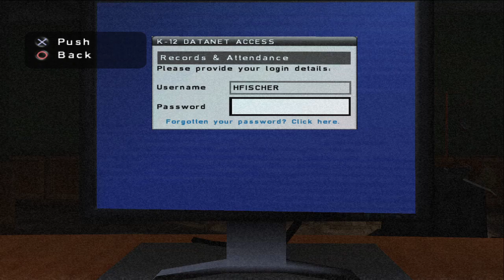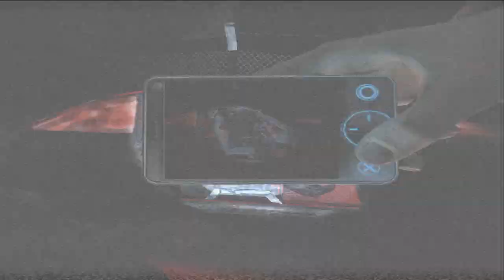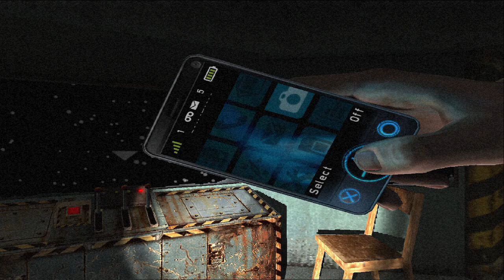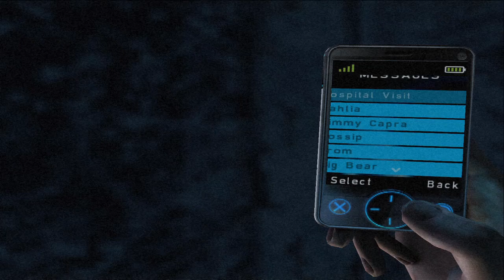Silent Hill: Shattered Memories - Part 5 1/2 - Groundhog Day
Hello everyone and in this episode we had technical difficulties and realized we didn't have our progress saved. This time you get to sit with us through some of the getting back to where we were. Only some of it. Please enjoy